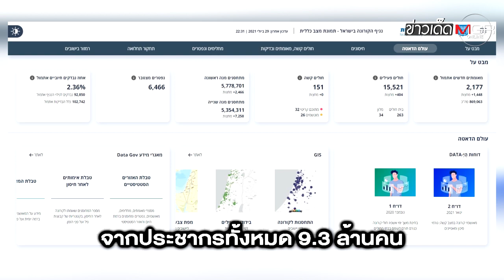"อิสราเอล" ขอลุยก่อน! เริ่มฉีดวัคซีน "ไฟเซอร์" เข็ม 3 ให้ผู้สูงวัย : ข่าวเด็ดแมเนเจอร์